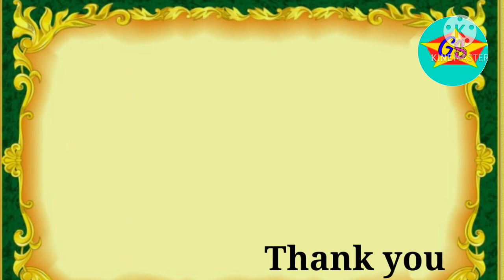Easy Diwali and Birthday card making for kids, FINGERPRINT ART,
Card making ideas for kindergarten kids.
This is Fingerprint activity which is very easy and you can create by your kids.